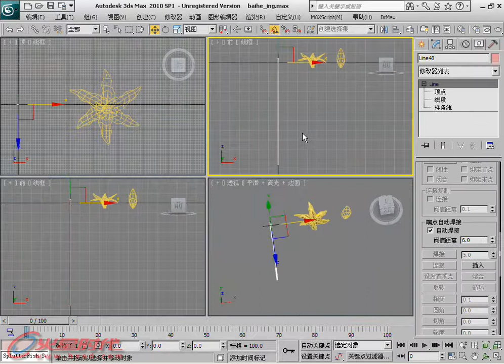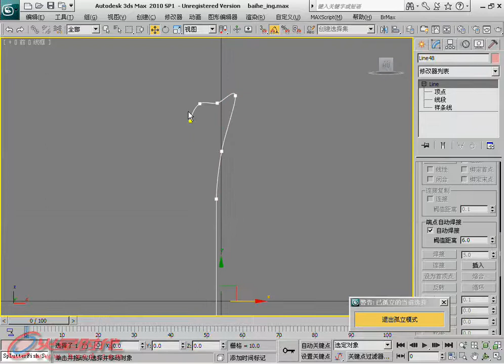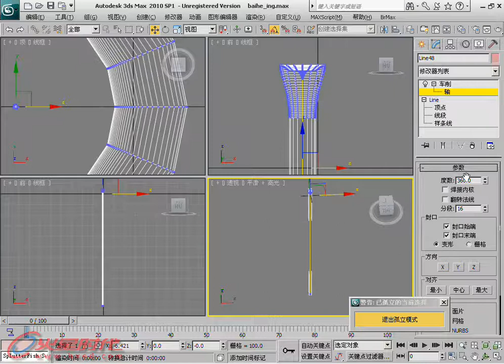第4章 第17节 8.6.制作花茎 [3ds Max 2011白金手册]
第4章 创建系统 第17节 面片建模 8.6.制作花茎 // 简介：《3ds Max 2011白金手册》系列是"火星时代"推出的全面介绍如何利用3ds Max软件制作三维动画的大型多媒体教学手册，包含四册约2400页的教学手册和8张DVD。